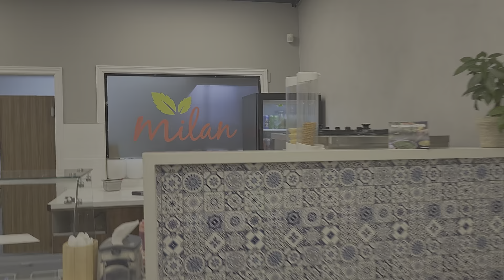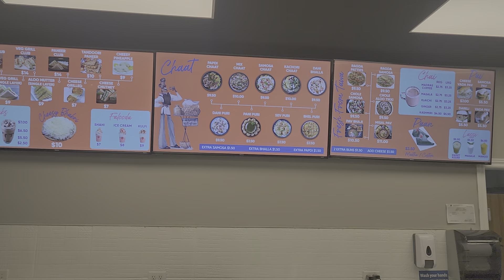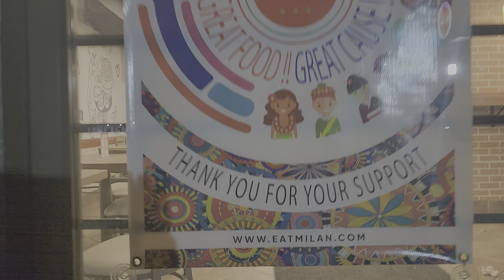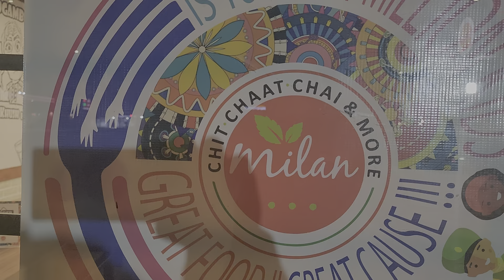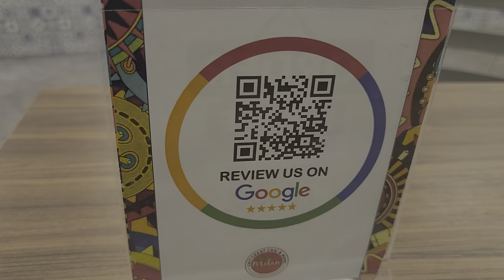January 20, 2024